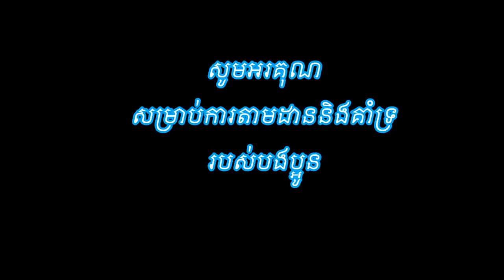ទណ្ឌកម្មដួងចិត្ត​​ - ច្រៀងដោយ ថន សុីថុន ( ORIGINAL SONG ) 2018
និពន្ធទំនុកច្រៀង ដោយ លោក​ ឯម​ សិរីវឌ្ឍនា
និពន្ធមេឡូឌី  ដោយ តាំង ស្រីពេជ្រ
សម្រួលតន្ត្រីនិងច្រៀងដោយ - ថន ស៊ីថុន ( original song  )